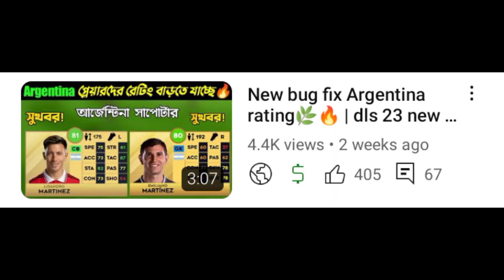dls 23 Brazil player rating 🌿🔥 | dls 23 new update | dls 2023 | dls 23 new players | shn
Friends you can the new update and new features in dls 2023. Many other friends are comment in my video that they do not get dls 2023. But today please comment if you get dls 2023.some change are coming in dls 2022. I give you alawys new update. Friends i am Bangladeshi so i make my video in bangla language. I also make English language video if viewers need.